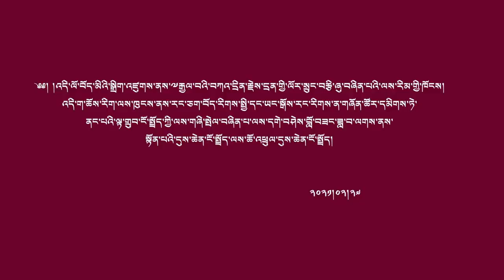༄༅། །ཆོ་འཕྲུལ་དུས་ཆེན་ངོ་སྤྲོད།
༄༅། །འདི་ལོ་བོད་མིའི་སྒྲིག་འཛུགས་ནས་༸རྒྱལ་བའི་བཀའ་དྲིན་རྗེས་དྲན་གྱི་ལོར་སྲུང་བརྩི་ཞུ་བཞིན་པའི་ལས་རིམ་གྱི་ཁོངས། འདི་ག་ཆོས་རིག་ལས་ཁུངས་ནས་རང་ཅག་བོད་རིགས་སྤྱི་དང་ཡང་སྒོས་རང་རིགས་ན་གཞོན་ཚོར་དམིགས་ཏེ་ནང་པའི་ལྟ་གྲུབ་ངོ་སྤྲོད་ཀྱི་ལས་གཞི་སྤེལ་བཞིན་པ་ལས་དགེ་བཤེས་བློ་བཟང་ཟླ་བ་ལགས་ནས་སྟོན་པའི་དུས་ཆེན་ངོ་སྤྲོད་ལས་ཆོ་འཕྲུལ་དུས་ཆེན་ངོ་སྤྲོད།